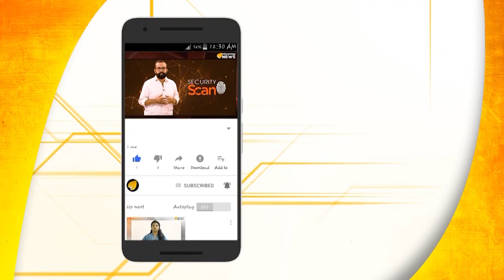ഉടായിപ്പും ഉരുണ്ട് കളിയും സിപിഎമ്മിന് പുത്തരിയൊന്നുമല്ലല്ലോ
ലോക് സഭാ തെരെഞ്ഞെടുപ്പ് ഫലം വന്നപ്പോള്‍ ഞെട്ടിയ സംസ്ഥാനത്തെ വീണ്ടും കേന്ദ്രം ഞെട്ടിച്ചു.ശബരിമലയില്‍ എല്ലാ പ്രായക്കാരായ സ്ത്രീകളെയും പ്രവേശിപ്പിക്കണമെന്ന വിധിക്കൊപ്പമാണ് പാര്‍ട്ടിയെന്ന്  സി.പി.എം കേന്ദ്രകമ്മിറ്റി അറിയിച്ചു.